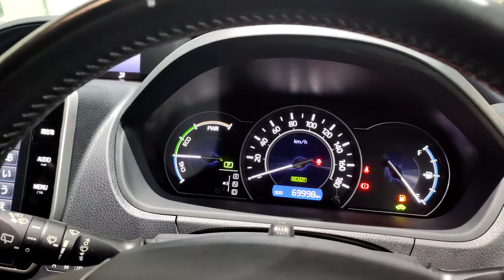NEED A CAR, WE OFFER THE BEST PRICES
NEED A CAR?
WE OFFER THE BEST PRICES !